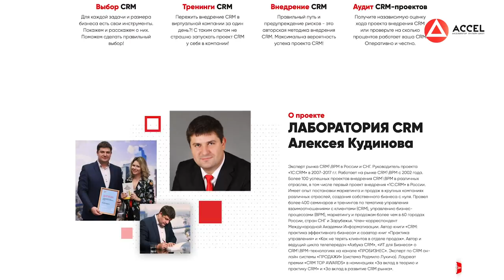Как заработать в интернете? Идея для бизнеса с минимальными вложениями!/Кейс ACCEL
Хотите создать свою онлайн-школу, продюсировать себя или своего эксперта? Регистрируйтесь на бесплатный вебинар

Друзья, сегодня поговорим о том, как зарабатывать онлайн и как открыть бизнес в интернете. Стать продюсером онлайн-школы, как вам такая идея для бизнеса с минимальными вложениями?

У нас в студии Алексей Кудинов - основатель онлайн-школы Start. Алексей поделится своим опытом и расскажет, как зарабатывать онлайн, монетизируя свои и чужие знания. Вам нужна идея для бизнеса с минимальными вложениями? Смотрите ролик до конца!

Алексей даст нам полезные советы, как зарабатывать онлайн из любой точки мира. Оставляйте ваши вопросы в комментариях.

1:12 Алексей Кудинов - основатель онлайн-школы Start
2:57 17 направлений в школе
5:20 как перейти в онлайн?
7:50 сколько времени требует онлайн бизнес?
10:50 правило второго подхода
12:09 создать бизнес без вложений
13:30 3 обязательных шага на пути к бизнесу
15:20 почему люди сдаются?
23:50 офлайн приложение к онлайн-школе
28:10 бонус для зрителей